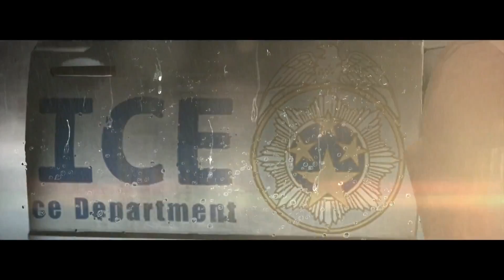The Evil Within - TGS Trailer Full 1080p + Analysis!